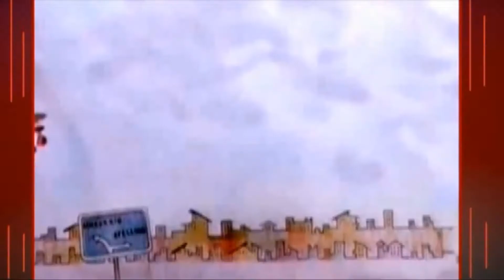SIRINGA 6 OTTOBRE 2019